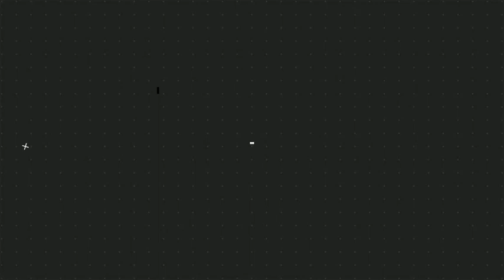CHEAT!🛑 VP Harris pays Kim Millions to destroy Trump's image to Aid in her re election & Biden Win